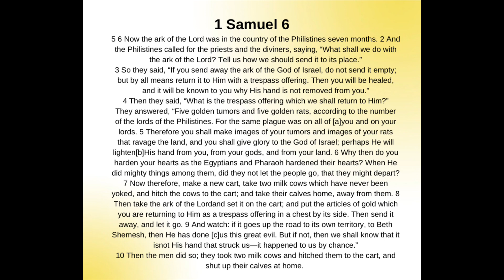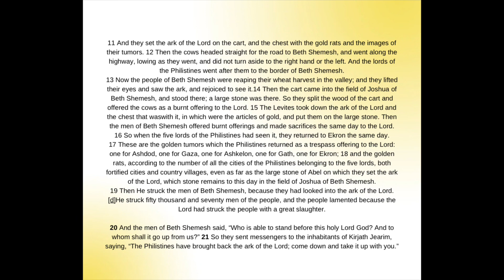1 Samuel 6 | Bible Reading | Audio Bible NKJV Version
1 Samuel 6 | Bible Reading | Audio Bible NKJV Version